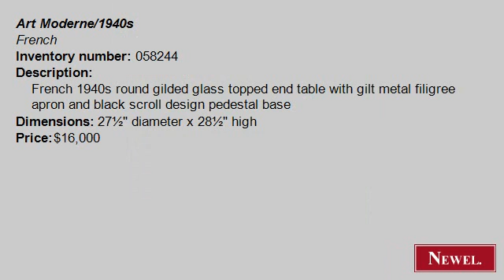Antique French 1940s round gilded glass topped end table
- Newel.com: Antique French 1940s round gilded glass topped end table with gilt metal filigree apron and black scroll design pedestal base (Art Moderne/1940s, French, table, end table, mirrored) (Newel Art and Antiques, New York City)